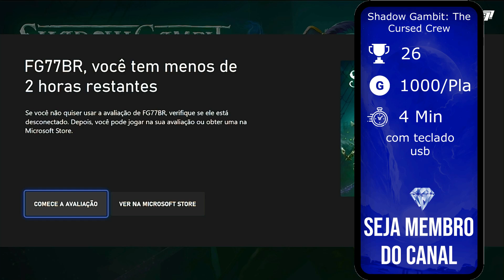Shadow Gambit: The Cursed Crew 🏆 GRATUITO 1000G / Platina 🏆 4 Min Guia Resumido Conquistas e Troféus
00:00 Início
00:30 Tiny Little Farm  🏆 1000G

Olá, pirata amaldiçoado!

Shadow Gambit: The Cursed Crew é um jogo de estratégia e furtividade inédito misterioso em uma realidade alternativa da Época Dourada da Pirataria. A Maldição das Almas Perdidas assombra o misterioso arquipélago Caribe Perdido, dominado pelas terríveis forças da Inquisição. Eles não temem o sobrenatural e caçam piratas como você com chamas devoradoras de almas!

Recrute sua tripulação de piratas amaldiçoados:
Embarque em uma jornada com a pirata amaldiçoada Afia e busque as lendárias Pérolas Negras para ressuscitar a sua tripulação. Cada um dos seus oito tripulantes é autêntico e possui poderes incríveis que você pode selecionar. Identifique aliados e inimigos com o canhão mágico de Gaëlle, use a âncora de almas do Mr. Mercury para abrir um portal mágico ou desloque-se furtivamente pelo espaço-tempo com os golpes ágeis da mítica espada de Afia.

Supere seu inimigo:
Ataque de surpresa e resgate um tesouro misterioso com poderes sobrenaturais para desafiar o exército da Inquisição.
Invada a fortaleza inimiga. Infiltre-se por trás das linhas inimigas. Com astúcia, mescle as habilidades mágicas da sua tripulação e derrote vários inimigos com táticas meticulosamente planejadas.
Seja a mente brilhante por trás de planos infalíveis!

Seu navio, seu lar:
Una-se ao Red Marley, o navio pirata habitado por um espírito. No convés, planeje sua próxima aventura ou divirta-se com seus companheiros tripulantes-fantasmas. Conheça lendários piratas amaldiçoados do Caribe Perdido. Na missão exclusiva de cada personagem, conheça diferentes histórias, personalidades e oriente-os em suas jornadas.

Explore o Caribe Perdido:
Em terra firme, conheça uma série de ilhas exóticas no Caribe Perdido. Explore desde territórios repletos de magia espiritual a praias tropicais e comunidades piratas cheias de vida: cada ilha é um universo com aventuras à sua espera.

Jogue do seu jeito:
Escolha seus tripulantes antes de embarcar em cada missão. Aproveite as habilidades exclusivas de cada um para bolar novas estratégias contra as forças da Inquisição. Planeje sua entrada e saída da ilha, seja ágil ou mais estrategista em seu estilo e use o ambiente a seu favor. Experimente e divirta-se!

Manipule o tempo e experimente:
A poderosa magia de manipulação de tempo de seu navio fantasma está a seu dispor. Pause o tempo para pensar em suas escolhas estratégicas ou sequencie diversas ações de personagens. Registre lembranças de cada momento para voltar imediatamente se algo der errado. Mude sua abordagem e tática para obter soluções únicas para cada momento do jogo, no seu tempo!

Publicado por
Mimimi Games
Desenvolvido por
Mimimi Games
Data de lançamento
17/08/2023

❎ Rodando no Xbox Series X usando:
🎮  Controle Razer Volwerine Ultimate para Xbox.
💻 Placa de captura EzCap 261
📷 Gravado usando OBS
🎙️ Microfone condensador Knob
🎧 Fone Astro A40